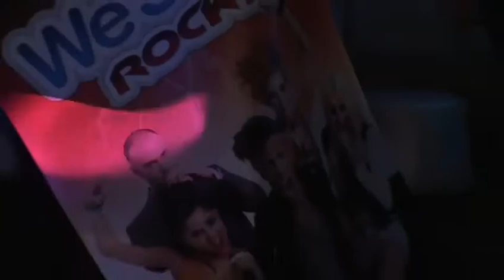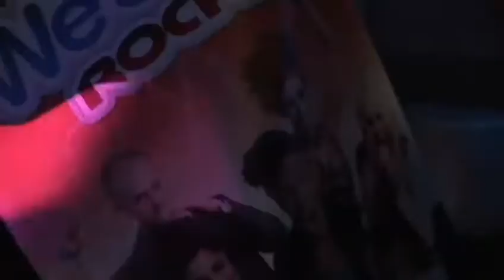We Sing Rock!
We Sing Party!